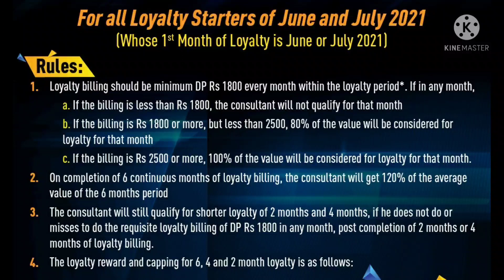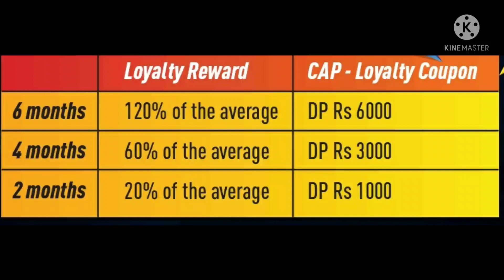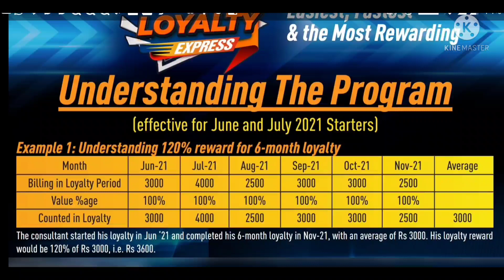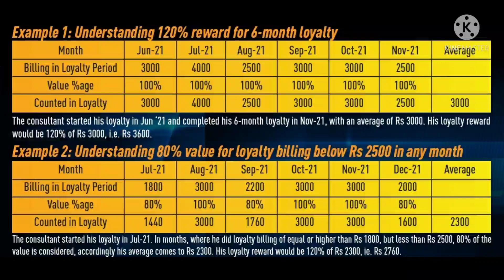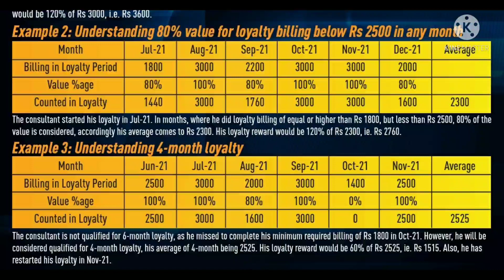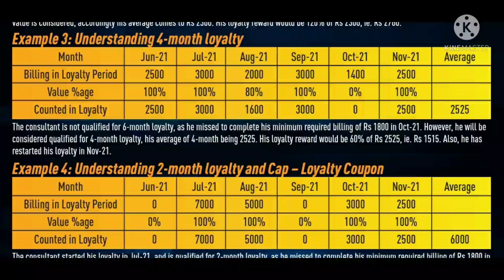modicare dhamaka new /new loyalty express plan details and benifits /by Mrs chhaya adatia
To Associated With Us Call or whatspp - 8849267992

I'm on Instagram as @chhaya.adatia.7 . Install the app to follow my photos and videos.

everything is possible if we work together because team work makes the dream work !!